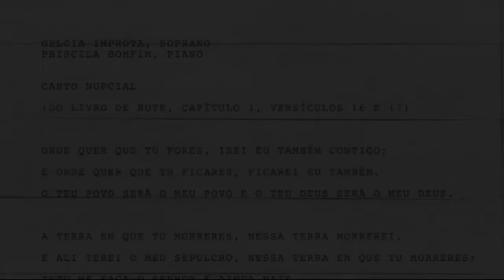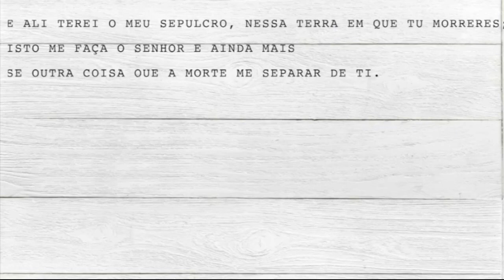NepomucenoEmCasa: Canto Nupcial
NepomucenoEmCasa - A declaração de amor de uma jovem viúva pela sua sogra, é o tema bíblico no qual Alberto Nepomuceno se baseou para compor “Canto Nupcial”. O compositor escreveu 16 obras sacras e religiosas (catalogadas dentre seus manuscritos), e esta canção para canto e piano tem como poesia os versículos 16 e 17 do capítulo 1 do livro de Rute. Devido à profundidade desta declaração, frequentemente é também utilizada em enlaces matrimoniais. Interpretam esta fervorosa canção o soprano Gelcia Improta, do Coro do Theatro Municipal, e Priscila Bomfim, ao piano.
(mixagem de áudio: @juniormoraesbr / arte: Daniel Benassi / direção: @priscilabomfim)